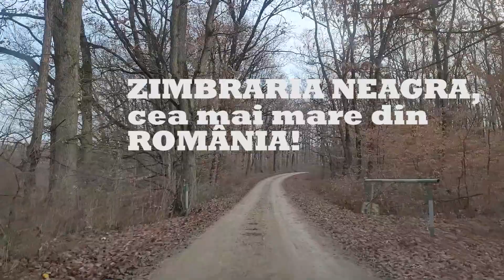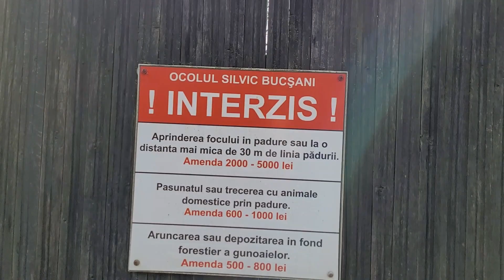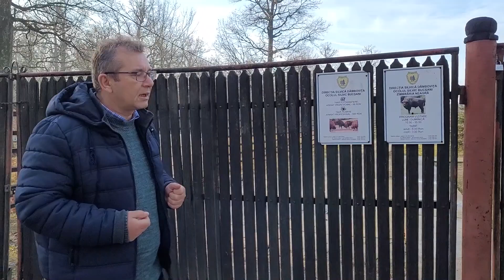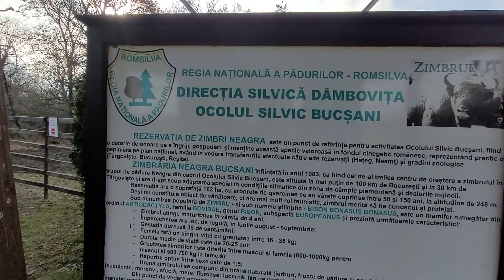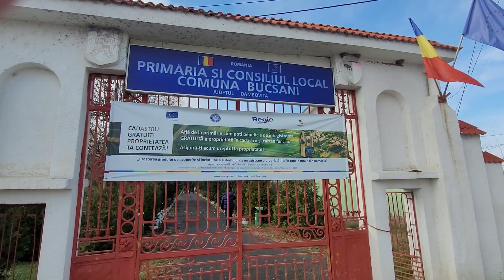ZIMBRĂRIA NEAGRA, cea mai mare din ROMÂNIA!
Între București și Târgoviște, în comuna dâmbovițeană Bucșani, am descoperit cea mai mare zimbrărie din țară. Cum arată rezervația, cum sunt hrănite animalele ce se află aici puteți vedea în acest vlog. De asemenea, povestea tragică a familiei Dalles, care a trăit la Bucșani, una dintre cele mai bogate din Țara Românescă, o veți afla tot din acest vlog.